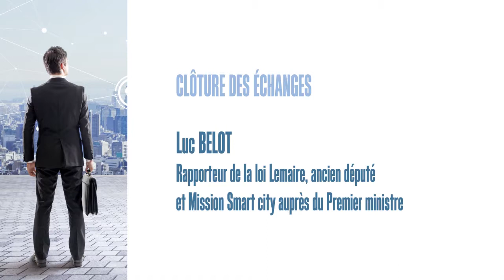Clôture des échanges - 16e Journée d’étude de l’Observatoire SMACL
Luc BELOT, rapporteur de la loi Lemaire, ancien député et Mission Smart city auprès du Premier ministre
"Open data dans les collectivités territoriales : cadre juridique et conseils pratiques" - 16e Journée d'étude de l'Observatoire SMACL
Date et lieu : 17 octobre 2017 - Association des Maires de France (AMF) Paris
Animation des débats : Bruno LEPRAT
Dessins : Jean DUVERDIER // Vidéos : Le CNFPT // Copyright : SMACL Assurances